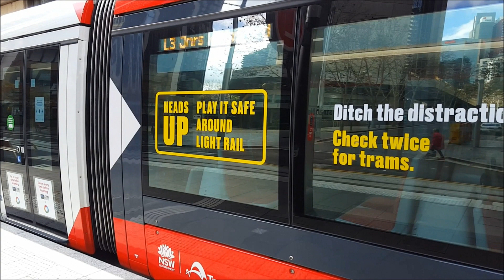Paul's Train Vlogs Tram Edition 13: Bridge Street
Tram Edition 13

Bridge Street